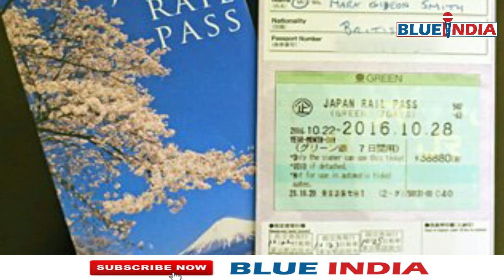50 साल पहले बारिश न होती तो शायद वनडे क्रिकेट का नामोनिशान न होता | One day Cricket | Blue India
50 साल पहले बारिश न होती तो शायद वनडे क्रिकेट का नामोनिशान न होता | One day Cricket | Blue India